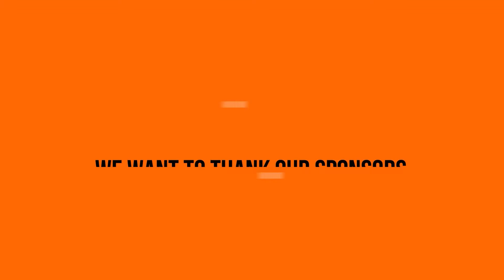SHOKKHOM 547 || Project Update || Sustainable Livelihood Project in Bangladesh